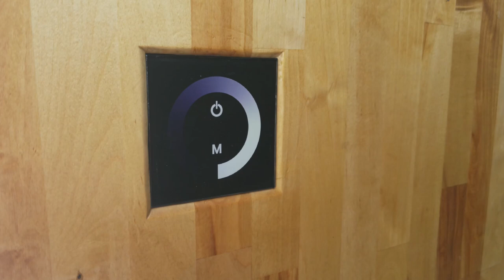VANLIFE COFFEE CHAT AND SHOUT-OUT POEM! + Waterfall Countertop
Welcome to "COFFEE IN THE VAN! With Rob & Jan" - Cup#2!  (Cup numbers mark episodes)
We enjoy our morning coffee in our Ram Promaster Van Conversion. Well, one of us more than the other! ;)
We try to highlight a specific aspect of our Promaster Van Build during each episode (cup). In this episode, we explain how our birch butcherblock waterfall countertop was conceived and constructed.
We also answer questions we receive through our comments. Keep them coming!
Another Shout-out POEM is also featured in this silly, Vanlife coffee chat. I enjoy writing poems about subjects I am passionate about. What better way to express our appreciation for other YouTube creators and Vanlifers, than to write about their adventures and how they have inspired us to follow our Vanlife dreams?!
Apart from the poem, we do not write a script and don't really plan what we are going to say. which is obvious when you watch us talk over each other!
Come along on our journey, as we explore our wonderful country of Canada and beyond, sharing our laughter and love of travel through pictures, videos and poetry.